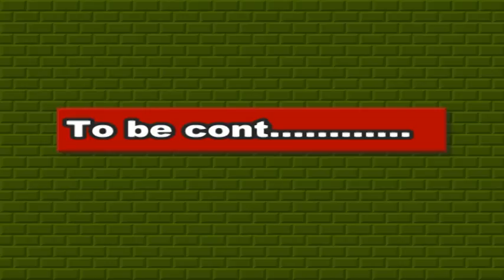कुमाऊनी रामलीला | द्वितीय दिवस भाग | महंत मंगल गिरी आदर्श रामलीला कमेटी नयागांव लछमपुर गौलापार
कुमाऊनी रामलीला  |  द्वितीय  दिवस  भाग  | महंत मंगल गिरी आदर्श रामलीला कमेटी नयागांव लछमपुर गौलापार    अहिल्या उद्धार